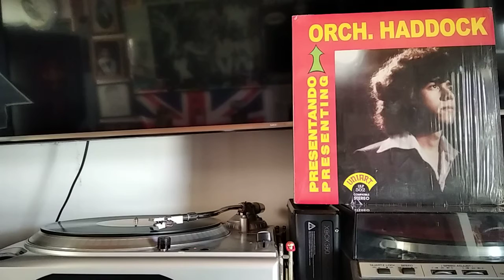Olvida tus pesares - Rubby Haddock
ALBUM: PRESENTANDO ORCH. HADDOCH
CANTA: SERGIO CARIÑO
SELLO: UNIART
AÑO: 1972
HAY LES DEJO Y AAANNNNDA!!!